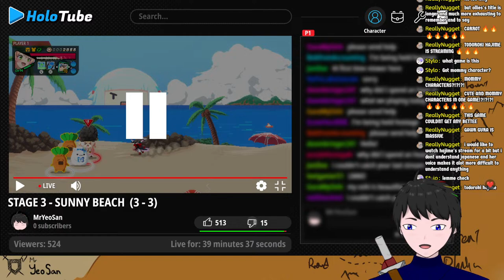Holo X Break: Let go!~ [Vtuber]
Let beat some folks up~